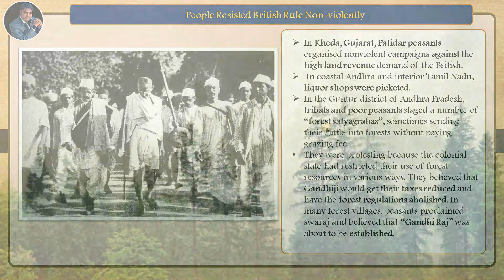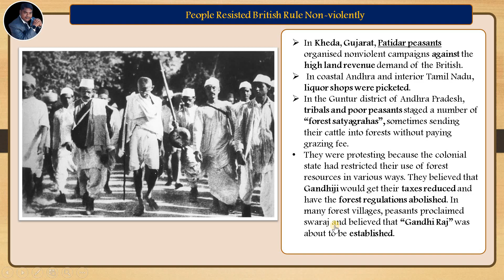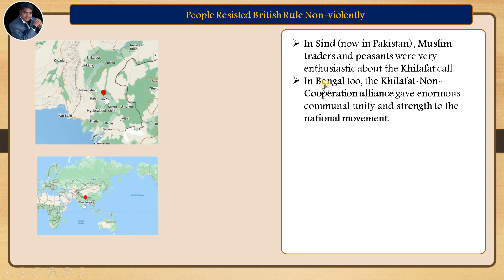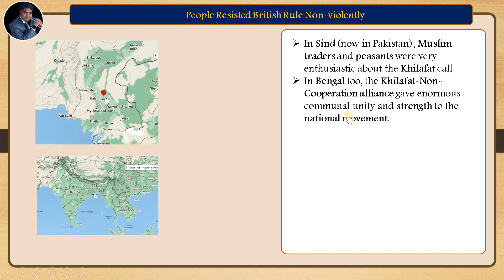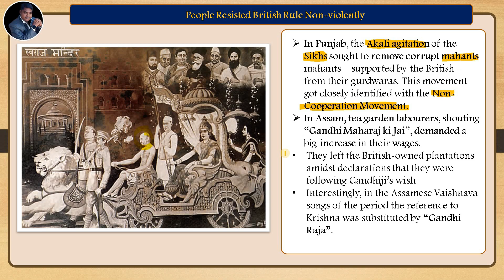Unraveling History: The World's Transformation 1922-1929 Class 8 History Chapter9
Class 8 History Chapter 9: Unraveling History - The World's Transformation 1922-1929 🌍

Welcome to our educational journey through time! In this video, we'll explore the historical context and key events of Class 8 History Chapter 9: "Unraveling History - The World's Transformation 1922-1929." This chapter is an essential part of your history curriculum, and we're here to provide an in-depth understanding of the subject matter.

📜 Video Highlights:

🔹 The Roaring Twenties: We'll dive into the vibrant "Roaring Twenties" and examine how cultural, social, and technological changes defined this period.

🔹 India's Struggle for Independence: Get to know the inspiring story of India's fight for freedom, with a focus on Mahatma Gandhi's leadership and the Indian independence movement.

🔹 Economic Upheaval: Understand the causes and impacts of the Great Depression, a significant global economic crisis that reshaped history.

🔹 Aviation Milestones: We'll explore the remarkable advancements in aviation during this time, including Charles Lindbergh's historic solo flight and other aviation breakthroughs.

🔹 International Diplomacy: Gain insights into key international events and diplomatic efforts, such as the Washington Naval Conference and the Kellogg-Briand Pact.

📚 Additional Resources:

To assist you with your studies, we've provided links to recommended textbooks, study guides, and other resources related to Class 8 History Chapter 9.

This video is designed to support your learning, making history an exciting and engaging subject.

Share your thoughts and questions in the comments, and let us know which aspect of this historical chapter you find most interesting or challenging.

🌟 History is an incredible journey of discovery, and we're here to help you make the most of it. 🌟

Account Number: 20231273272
IFS Code: SBIN0007843
UPI ID : anilkrpaswan2161994@sbi